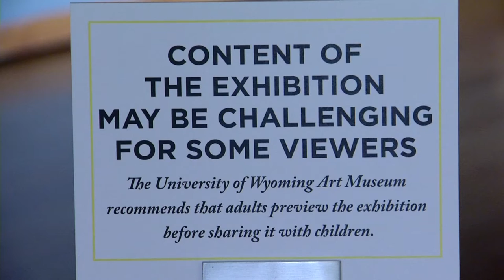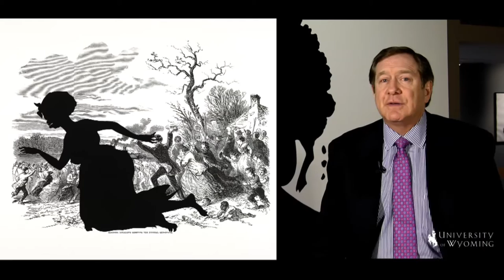Emancipating the Past: Kara Walker's Tales of Slavery and Power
Collector and philanthropy Jordan Schnitzer discusses American artist Kara Walker and the exhibition of her works on paper, video and small sculptures, Emancipating the Past: Kara Walker's Tales of Slavery and Power.